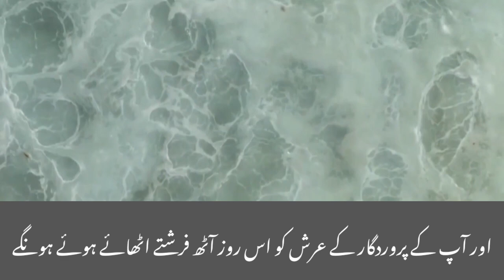tilawat Quran| beautiful quran recitation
yasin, surah yaseen, Yasin, yasin surat, Daily Quran Tilawat, Surah Yaseen, Surah Yasin,